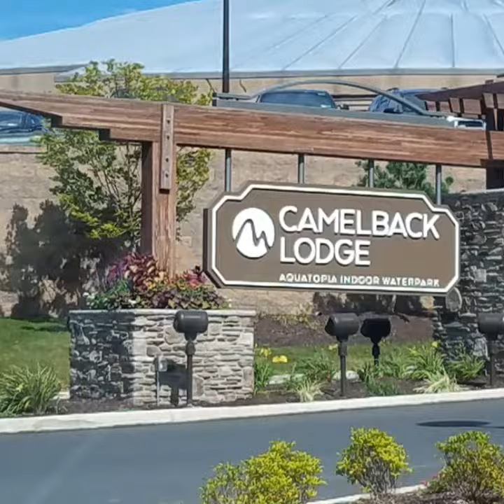I'm gone for the summer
Weekend getaway at camelback mountain resort with friends